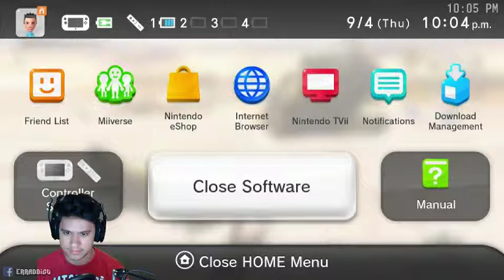[Monster Hunter] Nibelsnarf!